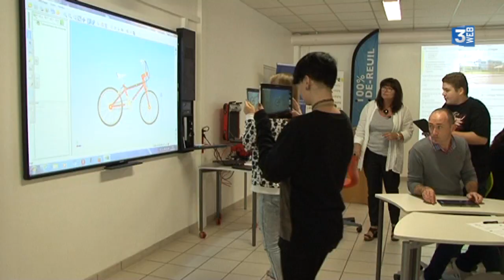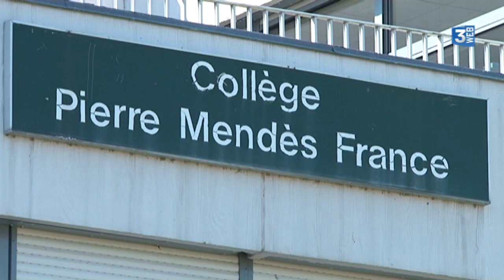Val de Reuil expérimente le numérque au collège !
10 spetmebre 2015. Plus d'infos et de vidéos sur le